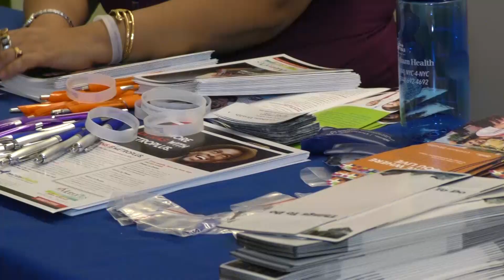Oficina movil Senado Estatal Distrito13 -Entrevista a Laura Rubio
Servicios que ofrece la Oficina movil  del Senado Estatal Distrito 13.
- Entrevista con Laura Rubio de la oficina de la senadora estatal Jessica Ramos